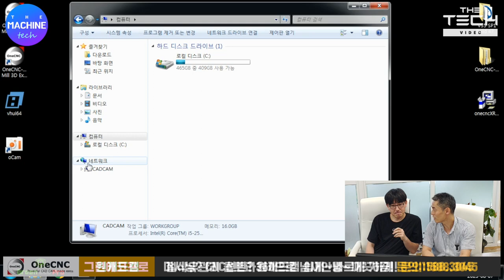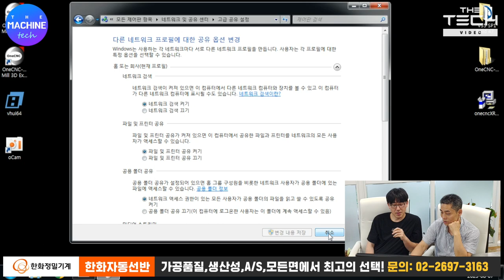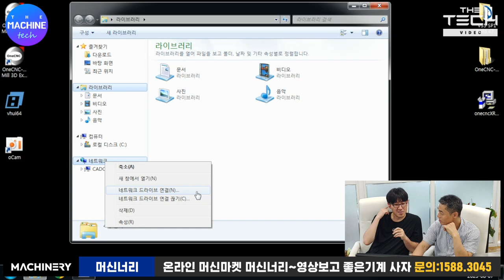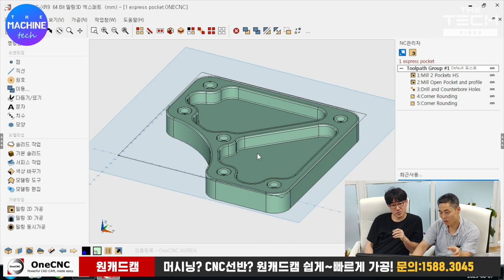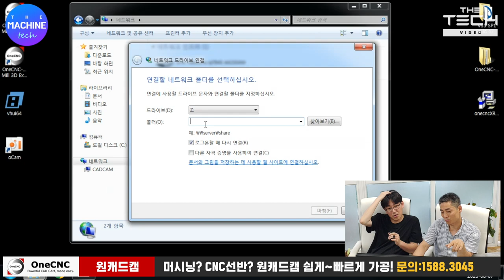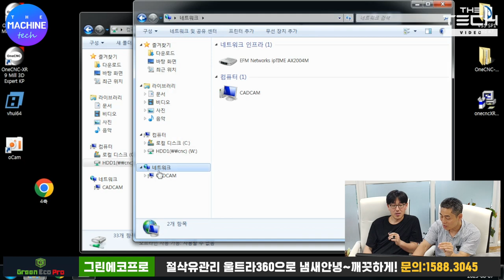[무선서버] 네트워크 드라이브 생성과 삭제 방법 / 편리한 NC코드를 머시닝으로 전송방법과 사용법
1.밀링2.5D 기본 480만원 / 2. 밀링2.5D 고급 580만원 / 3. 밀링3D 전문가 820만원 / 4. 밀링3D 순련가 1,200만원